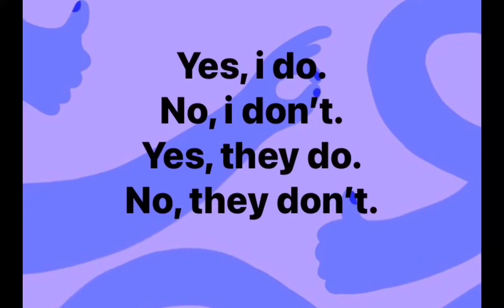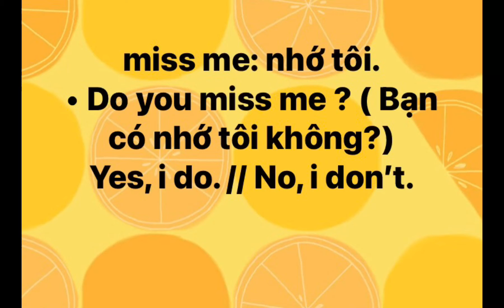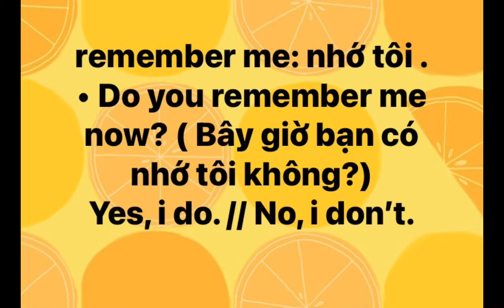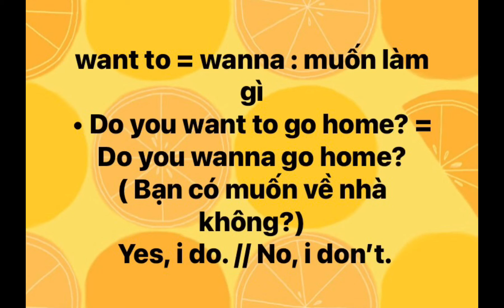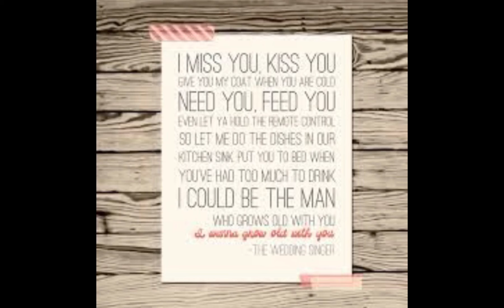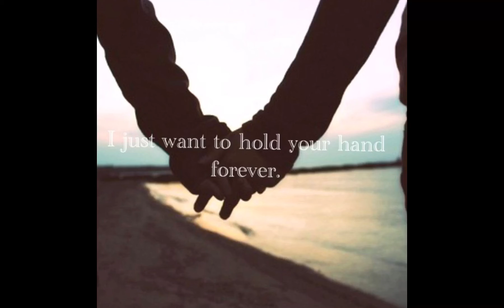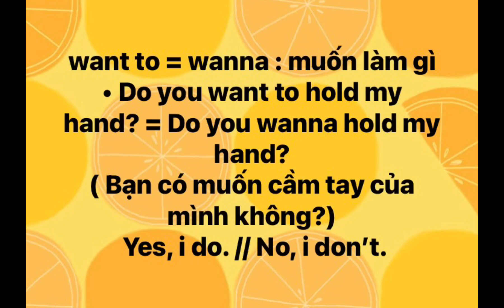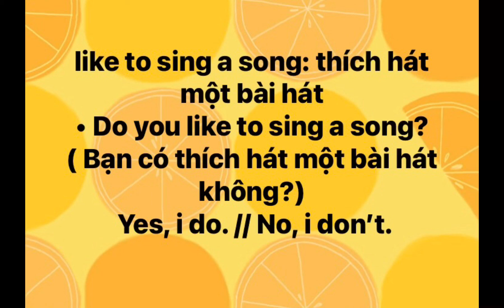Tiếng anh cơ bản dễ hiểu - Speaking 4 - YES / NO QUESTIONS